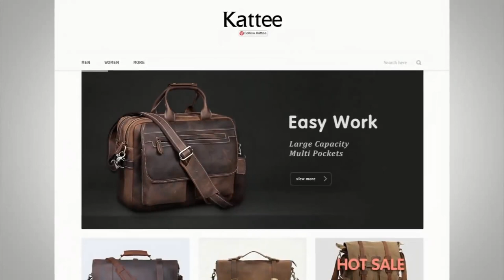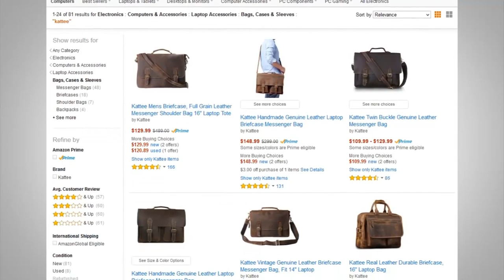Как выбрать мужскую сумку? | 5 советов по мужским портфелям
Мужской портфель – нужный элемент мужского гардероба. Не важно, студент вы или деловой человек, мужской портфель – это то, что поможет держать важные вещи при себе.

Сегодня Антонио расскажет, как выбрать первый мужской портфель. На рынке представлено бесчисленное множество видов портфелей по различной цене.

Антонио Сентено даст 5 советов, на которые стоит обратить внимание при выборе своего первого портфеля.

Совет 1. – 0:59 – Ищите качественный материал. Не покупайте дешевку.
Совет 2. – 4:56 – Обращайте внимание на комплектующие мужского портфеля.
Совет 3. – 5:50 – Подумайте о стиле своего портфеля.
Совет 4. – 7:11 – Обращайте внимание на размер портфеля. Не торопитесь с выбором.
Совет 5. – 8:11 – Выбирайте портфель в зависимости о вашего образа жизни.